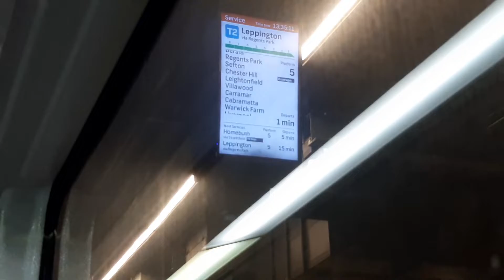(2lvl HITACHI IGBT) Sydney Trains Waratah A Set Central P21 → Town Hall P1 (via Museum)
Filmed Date: 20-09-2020(Sunday) Carriage No: N5464
In this video, journey time will be around 15-18 minutes, but fastest time will be 13 minute deduction for the rest of Central platforms 16,17 and 24 than using 20 & 21.
Filming the CNR Changchun Sydney Trains Waratah A set from Central to Town Hall via Museum on the City Circle Line. The motor sound is running by Hitachi IGBT-VVVF are made in Japan. Which sound similar like in Japan: JR East E233-3000.

Note: You are not allowed to copy, steal or make use of the video, without my consent.